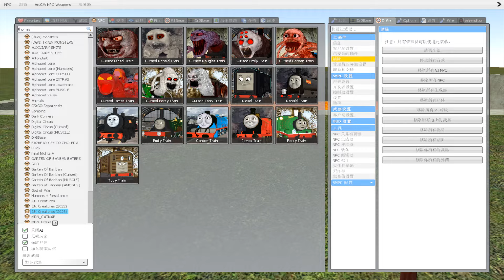Destroy Thomas & Friends in LAVA POOL Garry's Mod